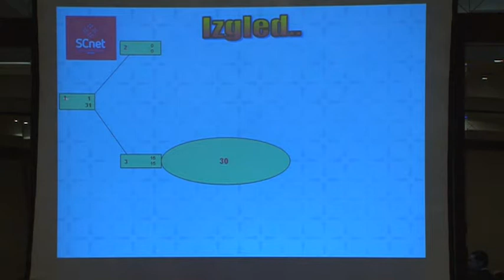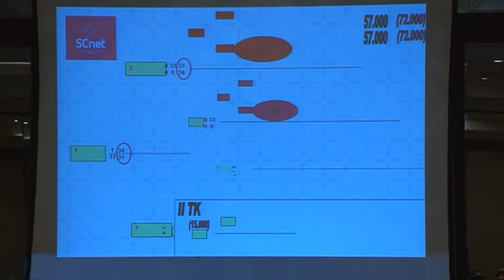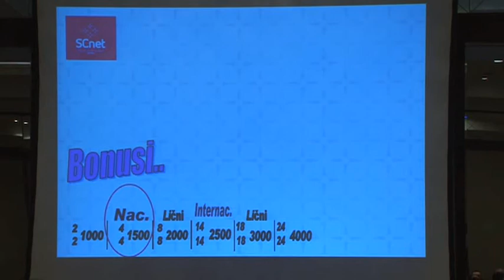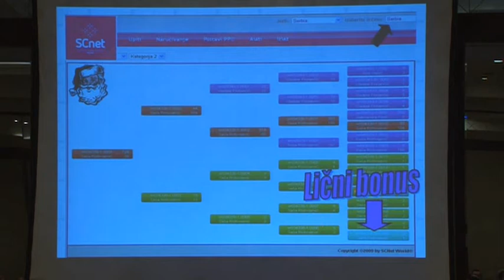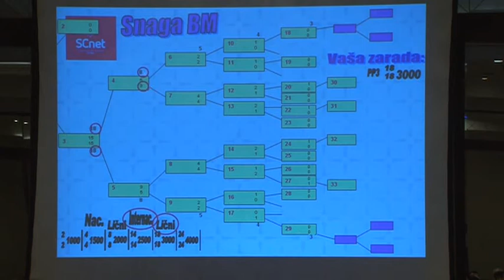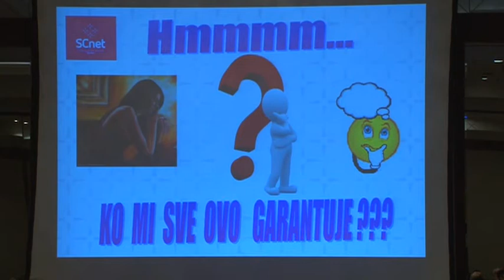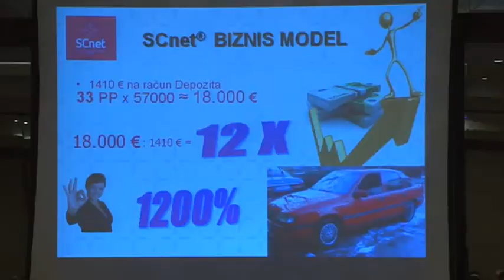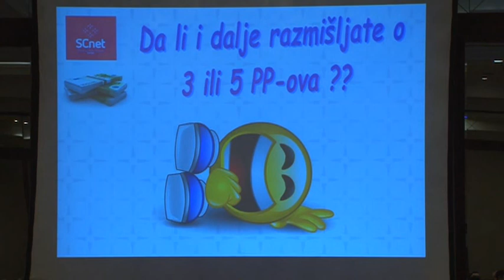SCnet WORLD-ROĐENDANSKI SEMINAR/02.02.2013./BEOGRAD/HAYATT/PREDNOSTI BM33-Saša Ristivojević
Preuzmi besplatan e-book: "VODIČ KROZ SCNET BIZNIS"

1. Predstavljanje SCnet biznisa, video

2. Predstavljanje SCnet biznisa, video Obavezno posjeti

Pozdrav!

Pronašao sam genijalan način kako da uštedim i do 85% od svega što trošim, što znači da sa istim prihodima mogu bolje da živim.

Riječ je o udruženju potrošača u koje se možeš upisati besplatno, nikome ništa ne prodaješ, nema obaveznih kupovina, a pri tome možeš da dobiješ popuste kod naših firmi partnera!

Shopping Center Network, poslovna ideja koja osvaja svijet, genijalna poslovna prilika, zarađivati od svega što svaki čovjek svakog dana i onako već kupuje-fenomenalno.

Pridruži se našem timu i postani aktivni saradnik naše kompanije, mi poslujemo po principu mrežnog marketinga udruženog sa franšiznim biznisom.

Od nas dobijaš sve detaljne upute, pomoć, instrukcije.

Mi smo tim koji zna kuda ide, dozvoli sebi novu priliku i pridruži nam se.

Nikada nismo imali ovakvu priliku, nikada nismo bili bliže da ostvarimo svoje ciljeve, ovo je posao za ljude koji vole nesebično pomagati drugim ljudima.

Najpošteniji način raspodjele zarade i profita, provjeri zašto su novopečeni milioneri svijeta baš iz oblasti mrežnog marketinga, misliš li da je to slučajnost.

Možda, jedan čovjek ako uspije ili dva, to ipak nije pravilo, ali kada već imaš na stotine bogataša iz MLM-a, eh, to već više nije slučajnost nego zakon po kome funkcioniše uspjeh.

Kompletne informacije možeš dobiti i preko interneta, na našem sajtu (zvučna prezentacija i video tutorijali), ali i preko internet konferencija koje se održavaju svako veče u 18h i svako jutro u 10h osim nedjeljom.

Pošto je ovo udruženje potpuno novo u Srbiji, BiH, Hrvatskoj. itd (do sada smo otvorili 11 firmi među kojima su i Holandija, Rusija, Njemačka) a sada otvaramo i našu firmu u Austriji, tako da sada imamo priliku i da jako lijepo zaradimo sa malo dodatnog angažovanja, ako su nam dodatni prihodi dobrodošli.

Ako se budeš registrovao/la putem jednog od navedenih sajtova, pozovi se
na moj ID broj: 024599

Registracija je besplatna i bez obaveza, a na sajtu imaš i link za internet konferenciju:

Kada klikneš na ovaj link, učitaće ti se fleš konferencijska soba, upisaćeš ime i prezime, nema lozinke, ali obavezno odaberi brzinu svog interneta tamo gdje piše 'please select...' i još jednom će pitati za dozvolu da koristi zvučnike i mikrofon tvog kompjutera i tu klikni na Allow (dopuštam).

Srdačan pozdrav!
Refik Hrvić
ID: 024599
Group Manager
Kompanija SCNet WORLD